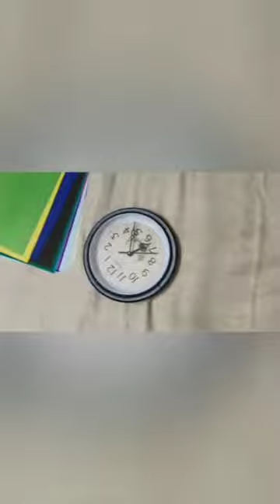Wall Clock Art